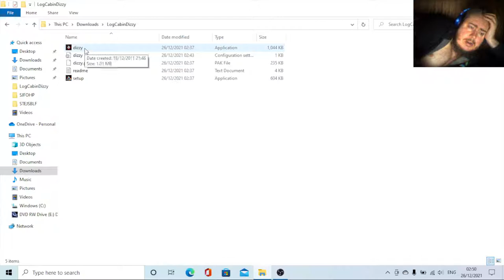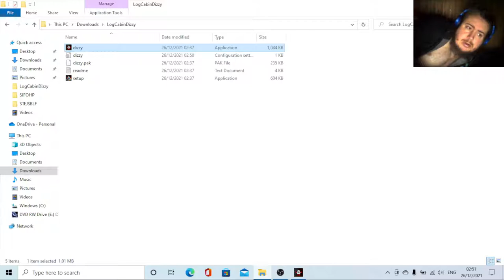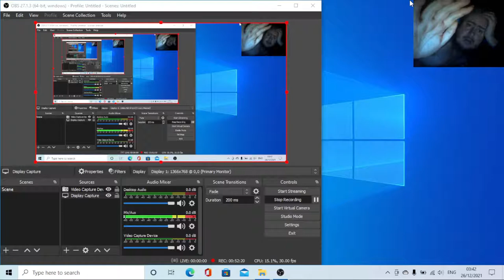OCD Gamer Plays Log Cabin Dizzy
It's a short, one room Dizzy game which I complete in the one session, but fear not, as there's more problems than you can shake a stick at, and just finding space to place items becomes problematic very quickly! Will I be able to warm the log cabin up before the Yolkfolk meet their untimely demise, or will Dizzy be very lonely and despondent for the Christmas period? Tune in to find out! And don't forget that you too can download Log Cabin Dizzy, in addition to a plethora of other fan made Dizzy games from Yolkfolk.com, so don't delay, baby!